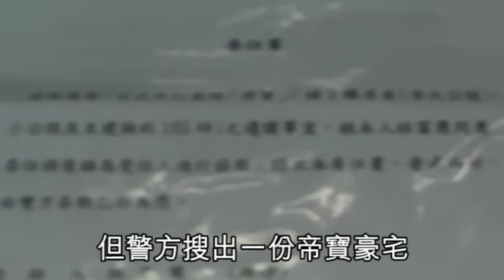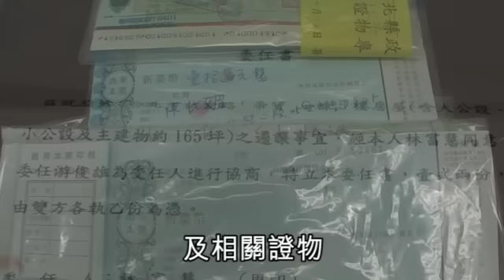黑幫佔帝寶法拍屋 勒索4千萬搬遷費 2011.02.12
炒房大戶「劉媽媽（本名劉月釵）」去年底透過兒子以天價2.8億元標下帝寶豪宅首宗法拍戶，喧騰一時，未料，數天後卻宣布棄標，當時就盛傳遭黑道介入，以「海蟑螂」手法強索搬遷費，經警方介入調查，昨逮捕11名黑幫嫌犯，坦承安排原屋主女兒租住，再強索4000萬元搬遷費，但未得逞。